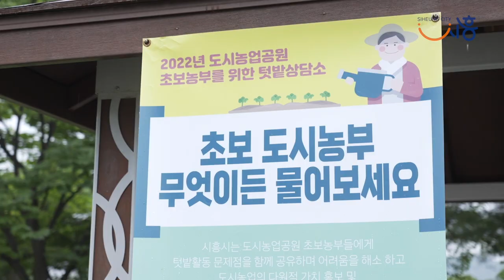시흥시 도시농업, 시민과 도시를 웃음짓게 하다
2011년부터 시민들의 관심과 사랑 속에 성장해 온
시흥시 도시농업!

삶의 활력을 되찾고
공동체의 참 의미를 되새겨볼 수 있는 도시농업에